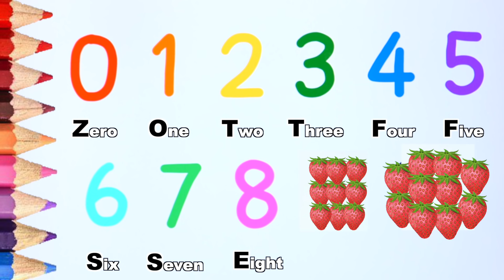For Kids Drawing Coloring 유아와 아이들을 위한 점선 따라 그리기 색칠하기 | 숫자 읽는 방법 - 심플컬러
안녕, 친구들!
오늘은 숫자 0~10까지 천천히 따라 쓰고 읽는 방법을 배워요.
여러가지 색깔로 숫자를 쓰고 그림을 세어 가면서 숫자를 더 재미있고 쉽게 배워봐요.

🍀 무료 도안을 출력해서 학습에 활용해보세요🍀